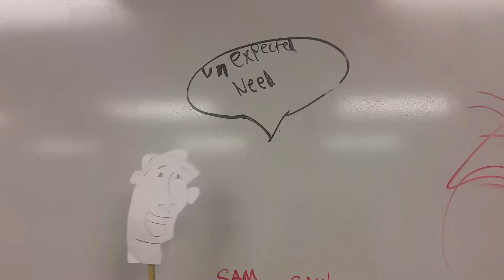October 5, 2017(6)